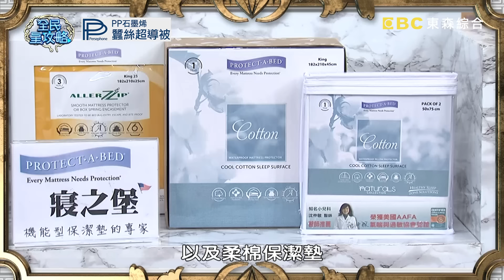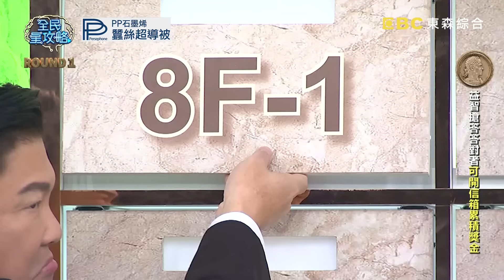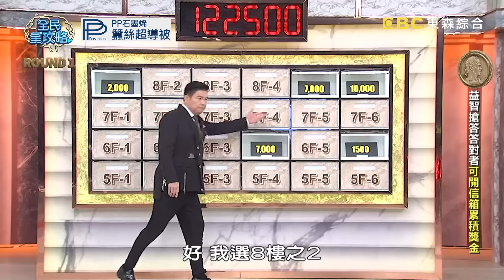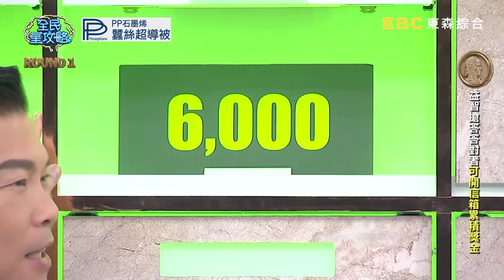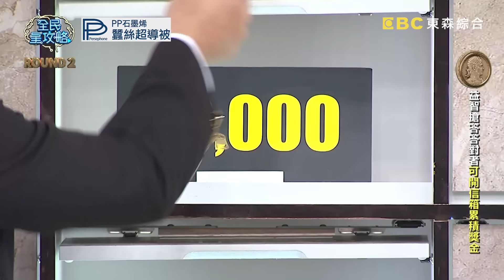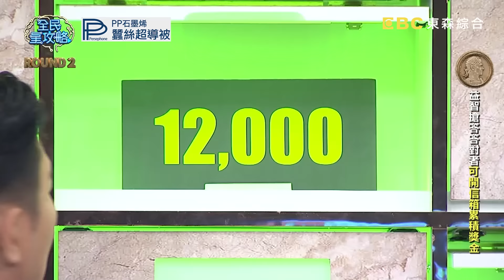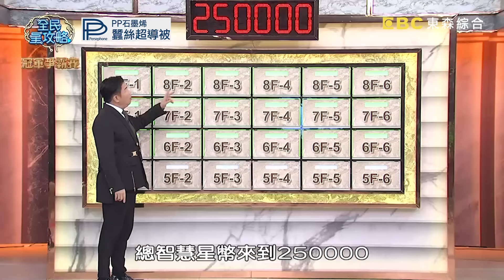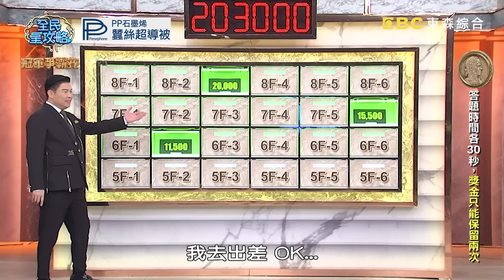住戶搶著解說想害主秘失業？尚樺被擊敗氣得講不下去了！20240115 曾國城 金雲 完整版 社區美男君子社團 EP992【全民星攻略】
來賓：劉傑中、廖士翔、Sunny、黃子欽、佩德羅、金雲

今天的來賓是各行各業的大帥哥們，看他們答題，不僅可以一飽眼福，還能吸收新知——牛津年度代表字之一的「beige flag米色警示」是形容伴侶個性「幽默」還是「無趣」？全球流行男女適用的「clean fit」穿搭，上半身衣物的特色是「短版」還是「oversize」？「月暈效應」指人們會以對他人初印象「決定是否與他交往」還是「推論他的其他特質」？週一至週五晚間九點請鎖定《全民星攻略》！